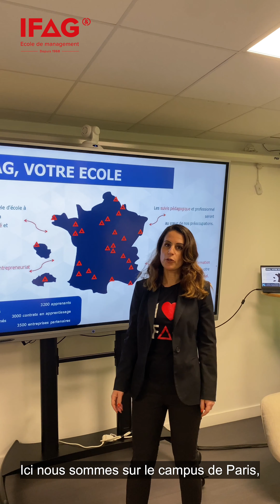IFAG PARIS - Le mot de la directrice